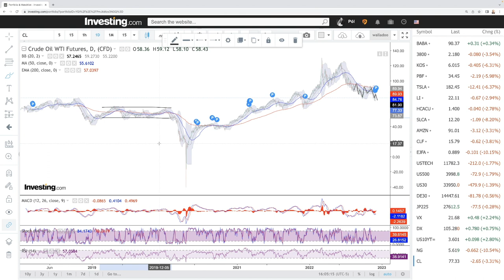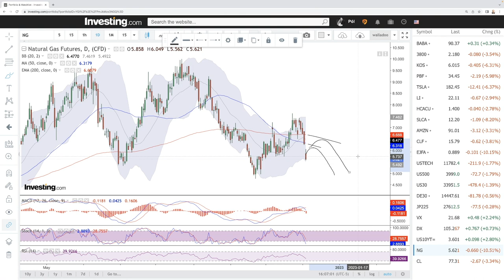Daily technical analysis WTI Oil and Natural Gas for December 06, 2022